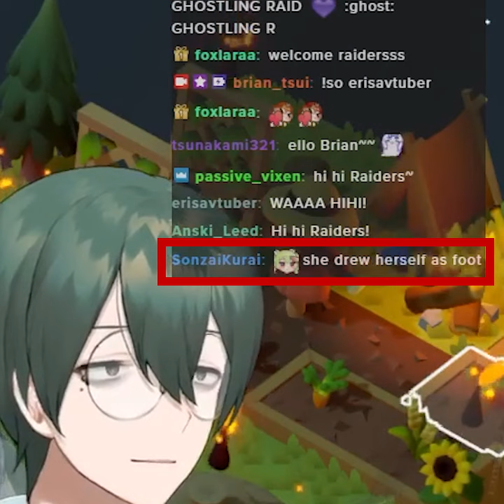My chat made raiders regret coming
Come catch my stream content